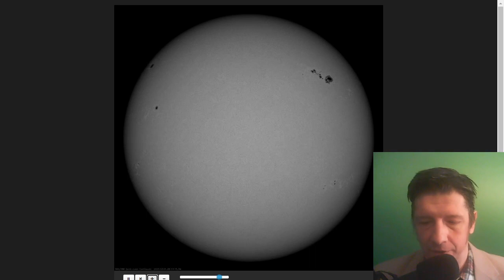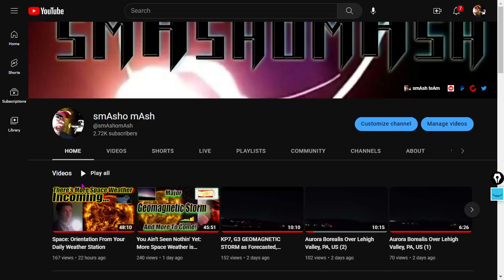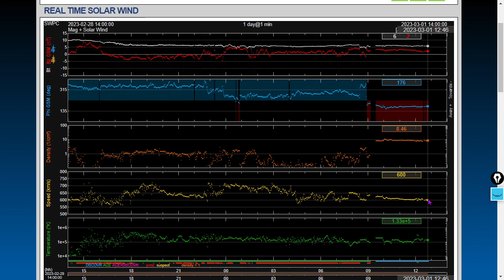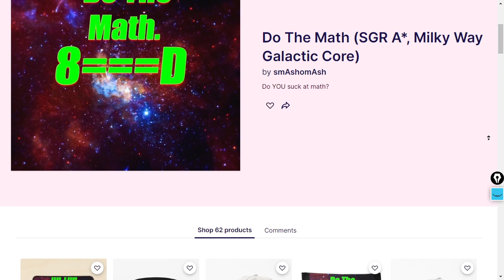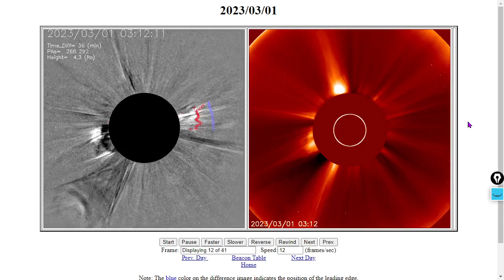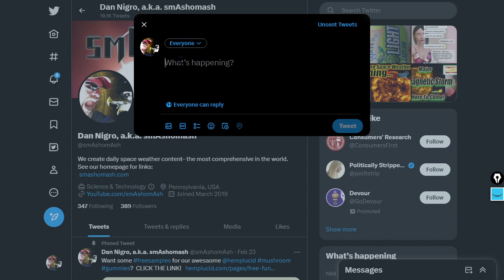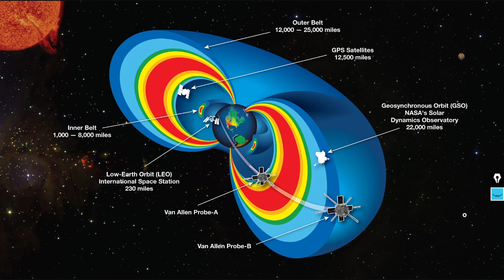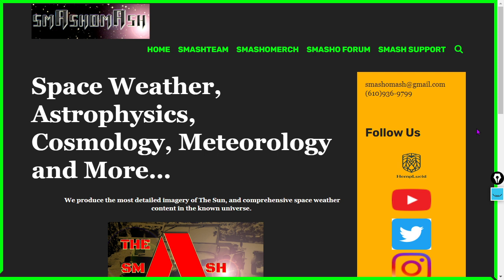We Stand By Our Forecasts and Accuracy Which is Proven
When we forecast we're right almost all the time.  While we don't do any statistical analysis, our regular viewers can attest.  We're correct in space weather forecasts more often than anybody we're aware of.  Take that however you like.